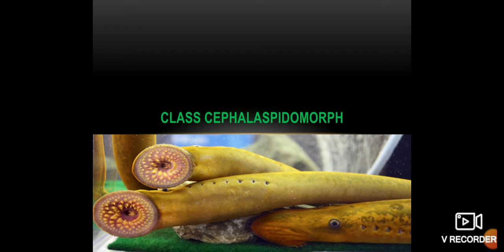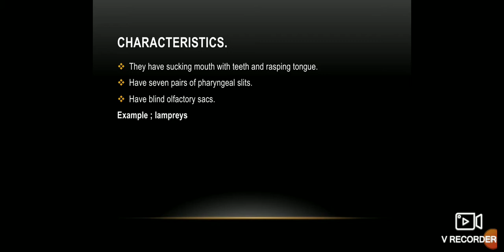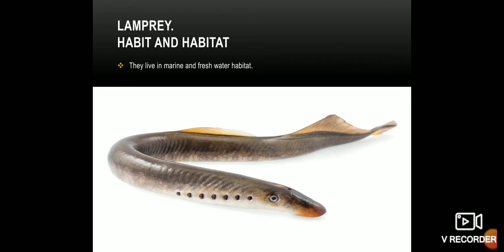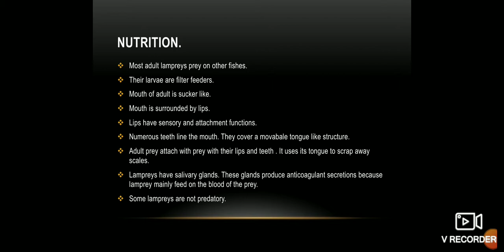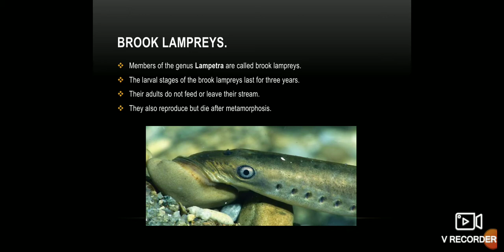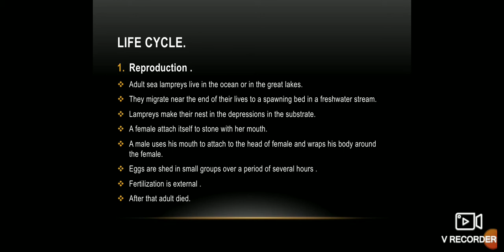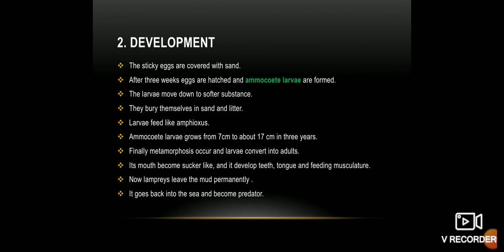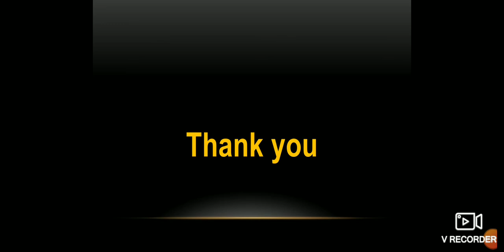class cephalaspidomorphi, its example and life cycle